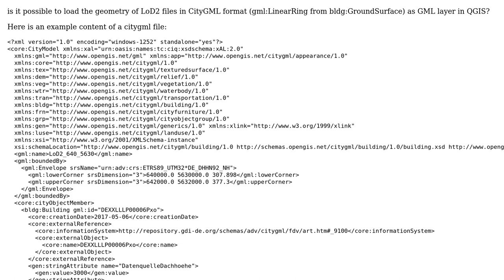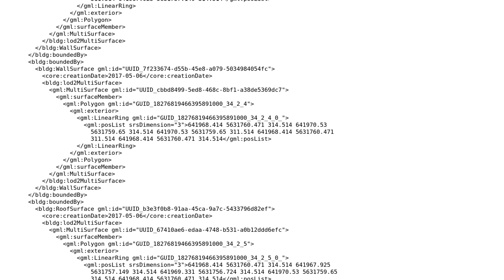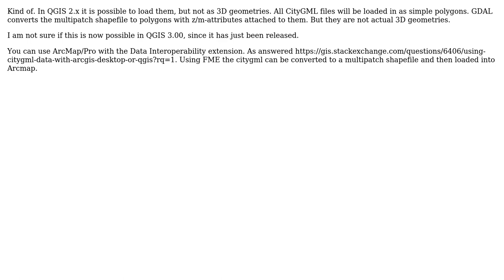GIS: Load LoD2 files into QGIS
With thanks & praise to God, and with thanks to the many people who have made this project possible! | Content (except music & images) licensed under CC BY-SA | Music | Images & others | With thanks to user Stefan user nmtoken user B.Quaink and the Stack Exchange Network Trademarks are property of their respective owners. You are responsible for your own actions.